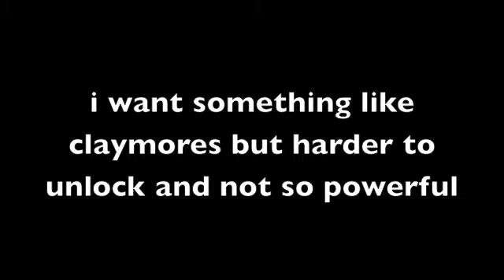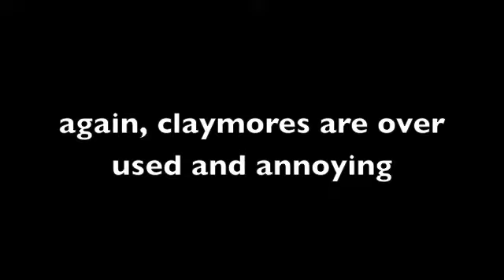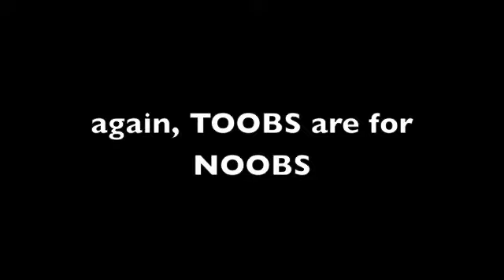what i don't want to see in MW3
Up with infinity ward down with treyarch.